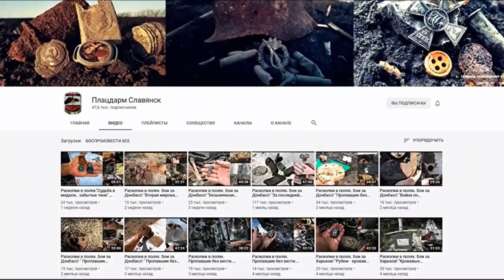SOLDIERS IN THE TRENCHES SINCE 1943 / WW2 METAL DETECTING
Friends Channel Bridgehead Slavyansk
HELP THE CHANNEL TO PURCHASE SEARCH EQUIPMENT